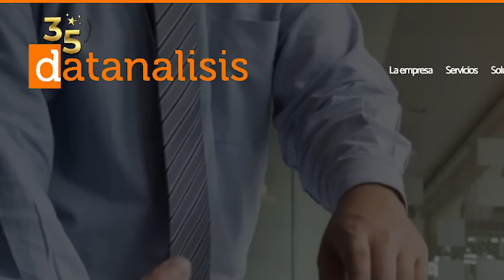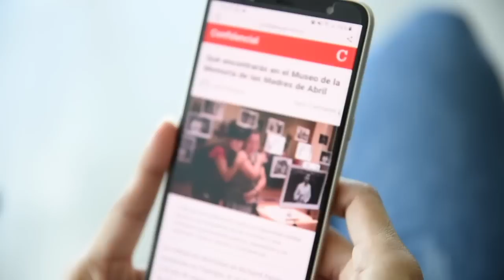Luis Vicente León: “En Venezuela el ganador político de la elección es Maduro”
“No soy muy optimista, y no creo que vamos a tener un cambio radical en los próximos dos o tres años”, advierte Luis Vicente León, director de la encuestadora Datanálisis y uno de los más respetados analistas políticos de Venezuela, al evaluar el impacto de las elecciones legislativas el domingo seis de diciembre, que le permiten al presidente Nicolás Maduro recuperar el control de la Asamblea Nacional.
En unos comicios cuestionados por la oposición, por la falta de garantías y transparencia y la inhabilitación de partidos y candidatos, se produjo una abstención del 70% del electorado, y con el respaldo de solo el 20% de los votantes inscritos, el chavismo logró 227 de los 251 diputados de la Asamblea Nacional.
“Desde el punto de vista político, el ganador termina siendo el gobierno”, afirmó León, porque a pesar de las denuncias de ilegitimidad, ahora controlará el parlamento.

“Ganó la propuesta de (Guaidó) de abstenerse. La pregunta es ¿Ajá, y ahora qué?… ¿Qué haces tú con esa abstención? ¿Cómo conviertes esa abstención en cambio?, cuestiona León.